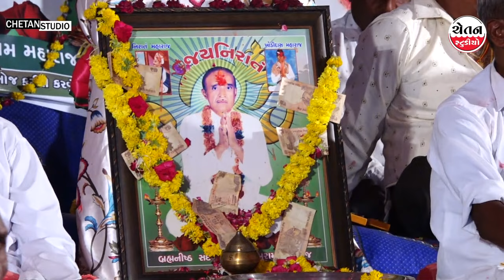દિલીપ મહારાજ || સત્સંગ || સંત મેળાવડો ગામ કરિયાણા || Dilip Maharaj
ચેતન સ્ટુડિયો ભાવનગર